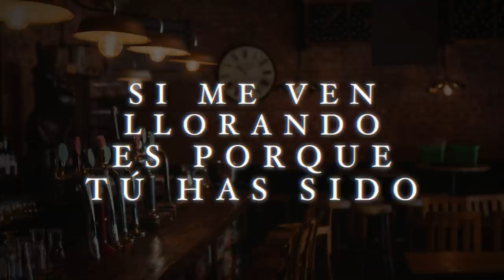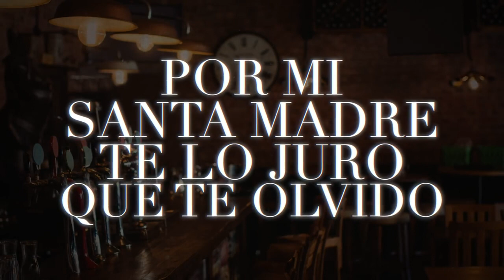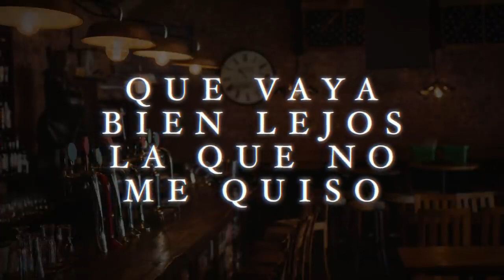DiegoTheEquestriaGirlsFan2007, La Arrolladora - Mi Primer Derrota (LETRA)